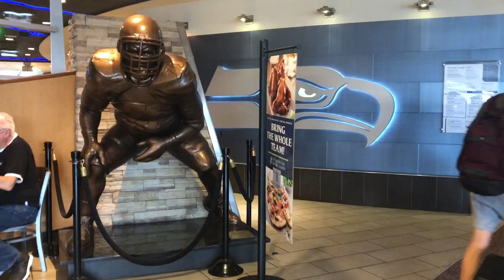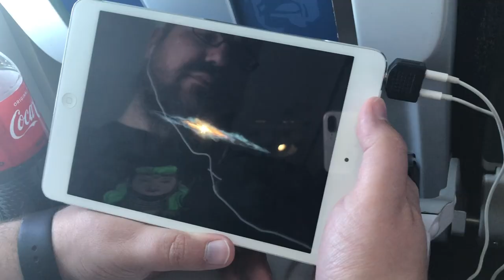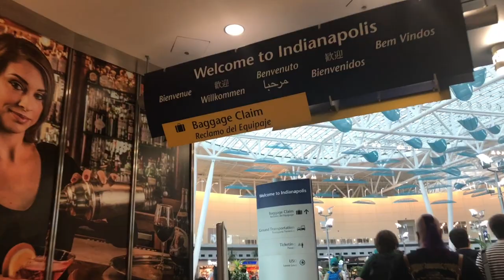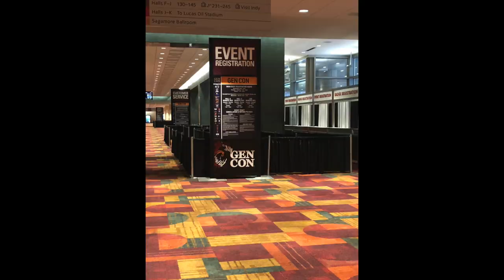Gen Con 2018 Vlog | Day -3